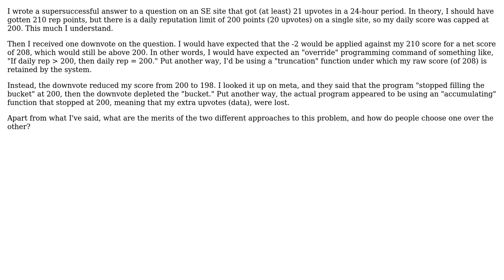Software Engineering: How do two (programming) methods for capping daily rep stack up?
With thanks & praise to God, and with thanks to the many people who have made this project possible! | Content (except music & images) licensed under CC BY-SA | Music | Images & others | With thanks to user Tom Au user Telastyn and the Stack Exchange Network Trademarks are property of their respective owners. You are responsible for your own actions.